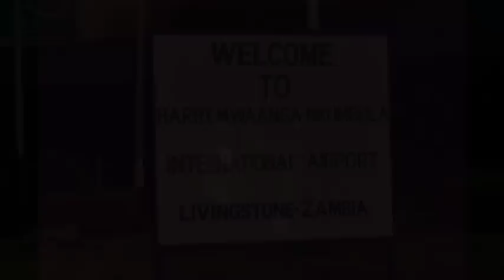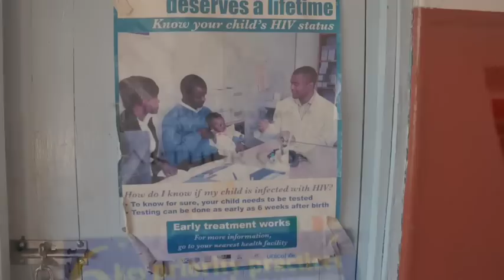Arthur Cox Highlights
Arthur Cox - Zambia Project 2012
2012 saw a group of trainee solicitors commence the building of a maternity ward which is part of the medical facilities in the rural village of Masese. the local community came together to identify what was then their 'next greatest need' after earlier groups from 2008 to 2011 totally renovated the existing clinic and installed electricity and running water for the first time. The community them said, we need a larger space to accommodate mothers giving birth as the existing 2 rooms in the clinic were over crowded with male and female adult patients being treated for other illnesses.